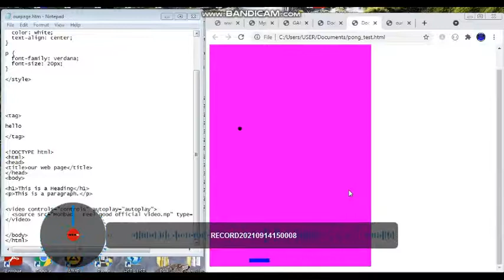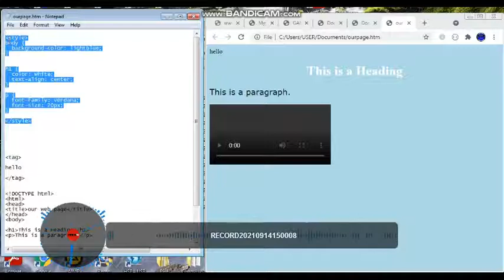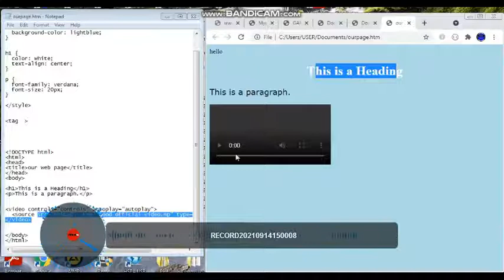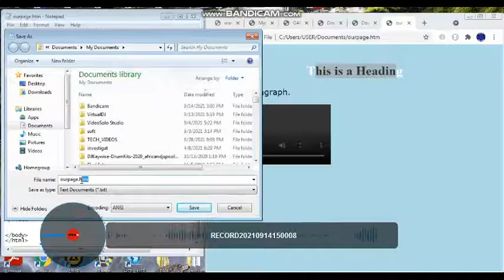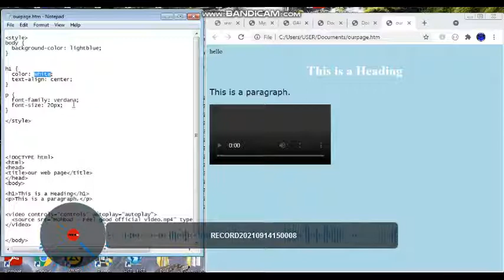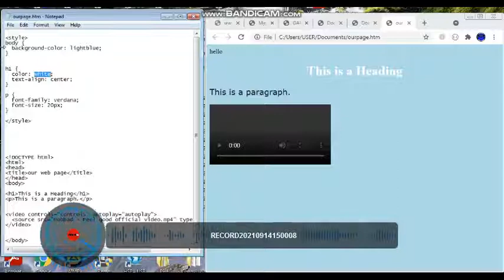Web development html basics